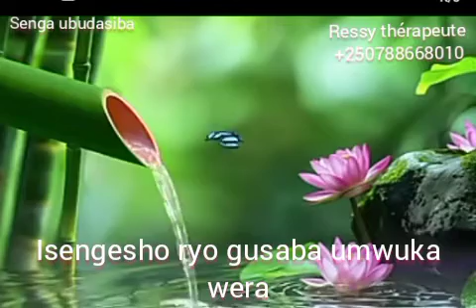Isengesho ryo gusaba umwuka wera